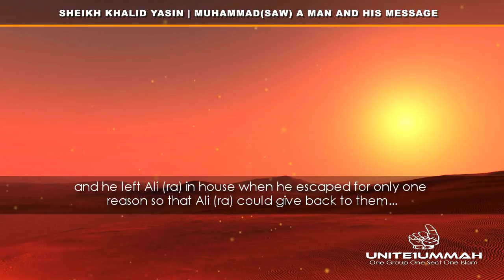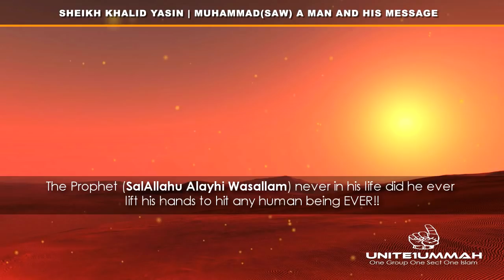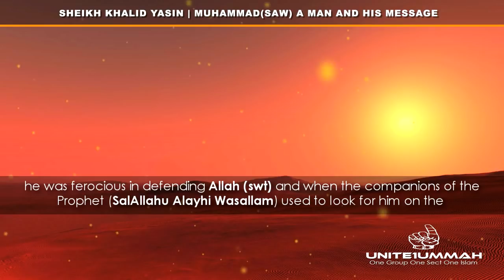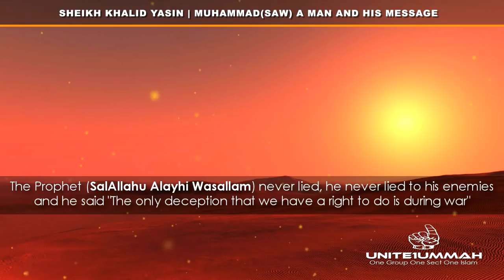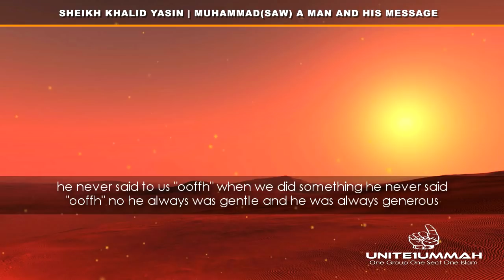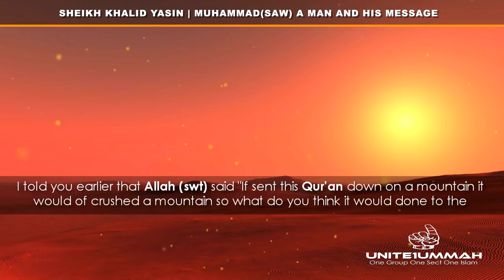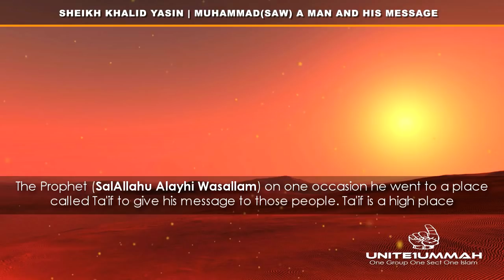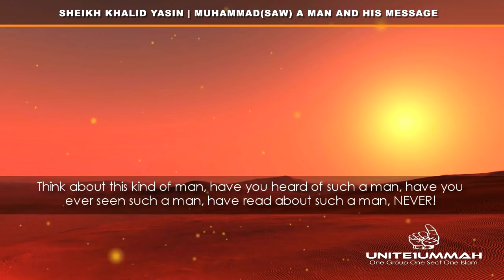[HD] The Greatest Man - Muhammad (SAW) | Sheikh Khalid Yasin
Michael H. Hart of USA who wrote "The 100 most influential persons in history" and placed Prophet Muhammad (peace and blessings of God be upon him) as number one, on the top of the list

"My choice of Muhammad to lead the best of the world's most influential persons may surprise some readers and may be questioned by others, but he was the only man in history who was supremely successful on both the religious and secular levels.

His complete biography has been authenticated and circulated amongst scholars around the world starting while he was still alive and continuing up until today. One of the first examples we quote from is from the Encyclopedia Britannica, as it confirms:

(Regarding Muhammad) "... a mass of detail in the early sources shows that he was an honest and upright man who had gained the respect and loyalty of others who were likewise honest and upright men." [Vol. 12]

Reverend R. Bosworth-Smith wrote in "Mohammed & Mohammedanism" in 1946:

"Head of the state as well as the Church, he was Caesar and Pope in one; but, he was pope without the pope's claims, and Caesar without the legions of Caesar, without a standing army, without a bodyguard, without a palace, without a fixed revenue. If ever any man had the right to say that he ruled by a Right Divine, it was Mohammad, for he had all the power without instruments and without its support. He cared not for dressing of power. The simplicity of his private life was in keeping with his public life."

George Bernard Shaw:

"I believe that if a man like him were to assume the dictatorship of the modern world, he would succeed in solving the problems in a way that would bring the much needed peace and happiness. Europe is beginning to be enamored of the creed of Muhammad. In the next century it may go further in recognizing the utility of that creed in solving its problems." (A Collection of writing of some of the eminent scholars, 1935).

Lamartine's tribute to the Prophet:

"If greatness of purpose, smallness of means and astounding results are the three criteria of human genius, who could claim to compare any great man in modern history with Muhammad?" (Histoire de la Turquie, 1855).

Gandhi:

"I wanted to know the best of one who holds today undisputed sway over the hearts of millions of mankind... I became more than convinced that it was not the sword that won a place for Islam in those days in the scheme of life. It was the rigid simplicity, the utter self-effacement of the Prophet, the scrupulous regard for his pledges, his intense devotion to his friends and followers, his intrepidity, his fearlessness, his absolute trust in God and in his own mission. These and not the sword carried everything before them and surmounted every obstacle. When I closed the 2nd volume (of the Prophet's biography), I was sorry there was not more for me to read of the great life."

English author Thomas Carlyle in his 'Heroes and Hero Worship', was simply amazed:

"How one man single handedly, could weld warring tribes and wandering Bedouins into a most powerful and civilized nation in less than two decades."

EWolfgang Goethe, perhaps the greatest European poet ever, wrote about Prophet Muhammad, peace be upon him. He said:

"He is a prophet and not a poet and therefore his Quran is to be seen as Divine Law and not as a book of a human being, made for education or entertainment." [Noten und Abhandlungen zum Weststlichen Dvan, WA I, 7, 32]

Muhammad, peace be upon him, was nothing more or less than a human being, but he was a man with a noble mission, which was to unite humanity on the worship of ONE and ONLY ONE GOD and to teach them the way to honest and upright living based on the commands of God. He always described himself as, 'A Servant and Messenger of God' and so indeed every action of his proclaimed to be.